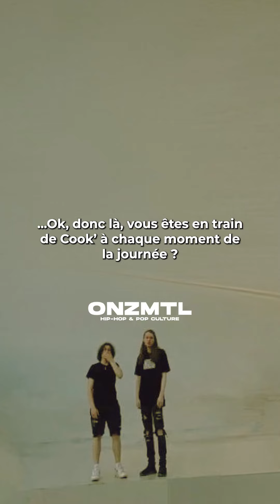AXEL & EJ X DANS LE VENT PODCAST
PODCAST SUR LA CULTURE HIP-HOP BASÉ À MONTRÉAL QUÉBEC - CANADA
Plume montage @pitegaillard